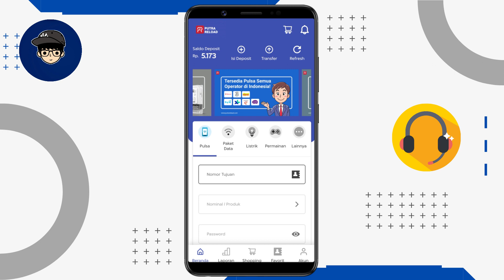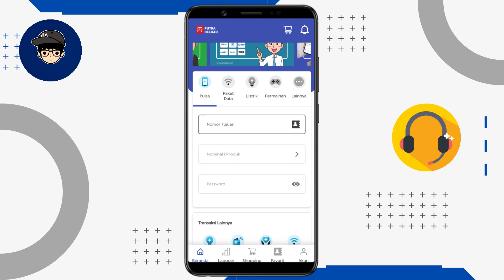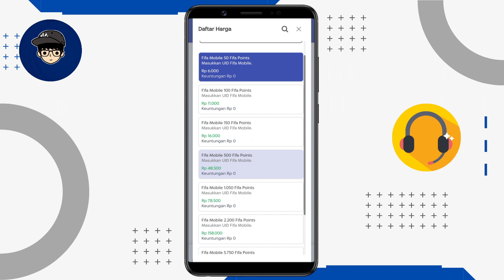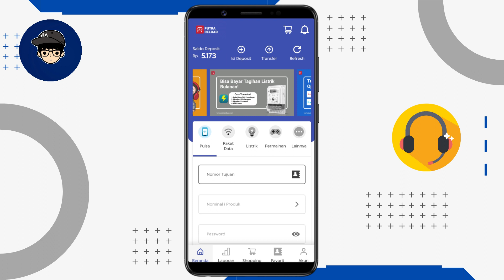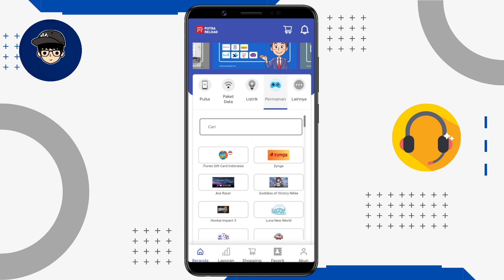Cara Top Up FIFA Mobile Points Termurah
Berikut adalah tutorial rekomendasi cara top up FIFA Mobile Points dengan harga termurah.

𝐌𝐚𝐮 𝐫𝐞𝐪𝐮𝐞𝐬𝐭 𝐚𝐩𝐥𝐢𝐤𝐚𝐬𝐢 𝐥𝐚𝐢𝐧? 𝐛𝐢𝐬𝐚 𝐤𝐨𝐦𝐞𝐧 𝐝𝐢 𝐛𝐚𝐰𝐚𝐡 𝐲𝐚𝐡 𝐠𝐮𝐲𝐬 𝐲𝐚𝐡...